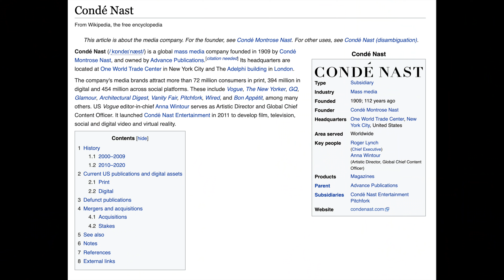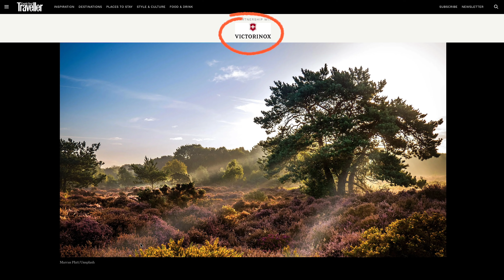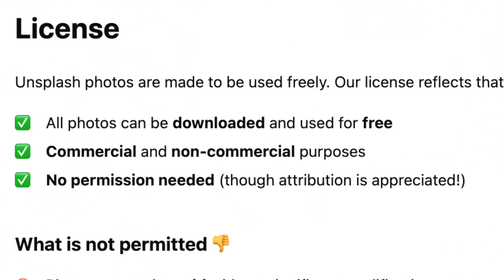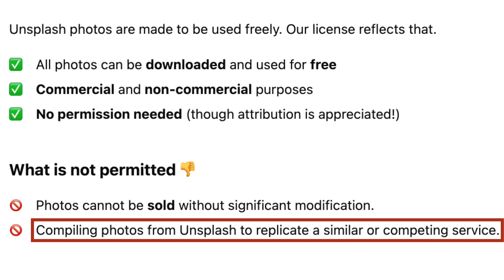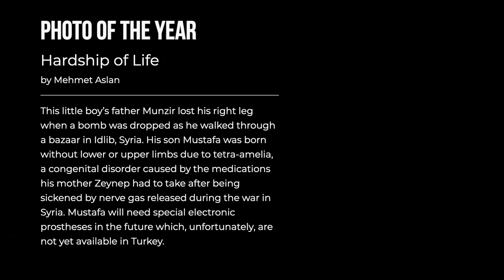My Problem With Unsplash and Free Stock Photography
My problem with Unsplash and free stock photography websites like it. This is a commentary video, you'll be hearing my opinion, but I welcome all points of view on this subject.
Photo of the Year by: Mehmet Aslan
⬆️ ⬆️ ⬆️ ⬆️ See, Unsplash? It's not that difficult to do. ⬆️ ⬆️ ⬆️ ⬆️
Drawing of Monkeys embedded and layered inside a YouTube Thumbnail/Cover for this video: purchased from a different stock image website for $14.00.

🎬 Production Notes:
NOTE: This is a RANT video. I don't make these often, only when I have something to RANT about. Although I share my own opinion, I also welcome all points of view here.

1.
2.

PRODUCT REVIEW OR TO SEND SOMETHING:
pal2tech
1227 North Peachtree Parkway 165
Peachtree City, GA 30269
United States